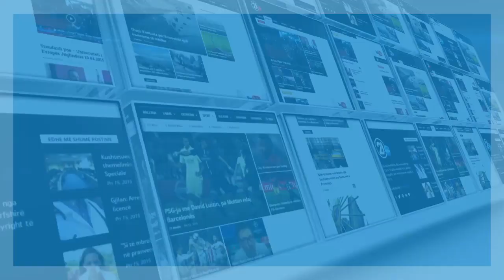THACI DEKLARATE 24 05 2019